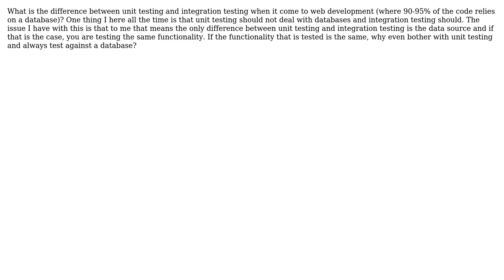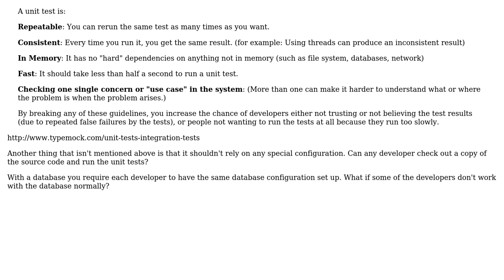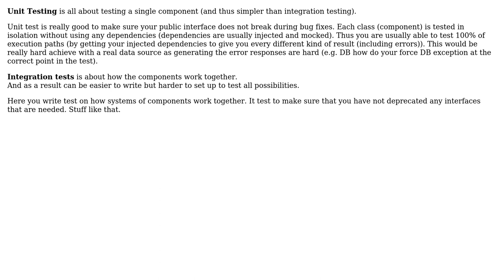Software Engineering: Unit testing vs Integration Testing (3 Solutions!!)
Software Engineering: Unit testing vs Integration Testing

With thanks & praise to God, and with thanks to the many people who have made this project possible! | Content (except music & images) licensed under CC BY-SA | Music | Images & others | With thanks to user ryanzec user Nicholas Mayne user Martin York user Davy8 and the Stack Exchange Network Trademarks are property of their respective owners. You are responsible for your own actions.